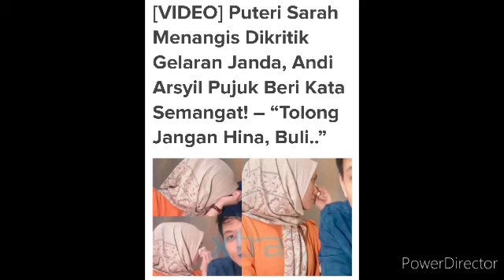Lepas Seminggu Pulang Dari Mekkah, Puteri sarah Gagal menahan sebak, rupanya ini berlaku..😭